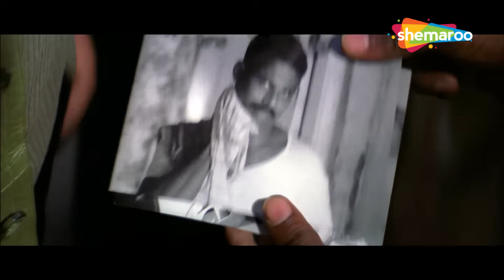इस तरह बातों से ही दंगे ख़तम कर दिया ! | Khakee - Part 5 | Amitabh Bachchan, Akshay Kumar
डीसीपी अनंत और उनकी टीम को एक कथित आतंकवादी को मुंबई ले जाने का काम सौंपा जाता है। हालांकि, एक दुष्ट पूर्व-पुलिस अधिकारी उनके काम को मुश्किल बना देता है क्योंकि वह अपने आदमियों को उन्हें मुंबई पहुंचने से रोकने का आदेश देता है।

DCP Anant and his team get tasked with escorting an alleged terrorist to Mumbai. However, a rogue ex-police officer makes their task difficult as he orders his men to stop them from reaching Mumbai.

Movie Name - Khakee (2004) खाकी
Star Cast - Akshay Kumar, Ajay Devgan, Amitabh Bachchan, Tusshar Kapoor, Aishwarya Rai, Atul Kulkarni, Tanuja, Prakash Raj

amitabh bachchan, ajay devgan, akshay kumar, kalla boli, aisa jadoo, wada raha